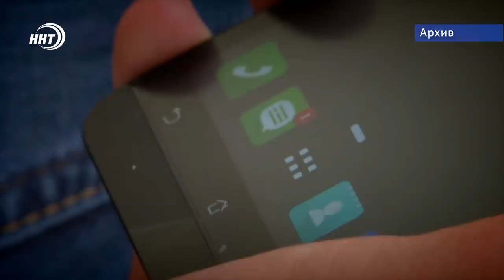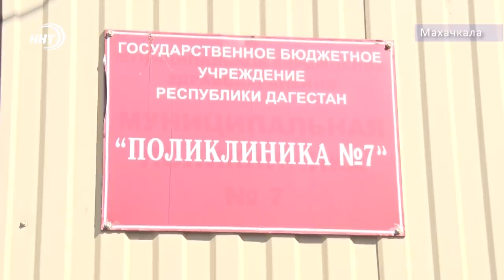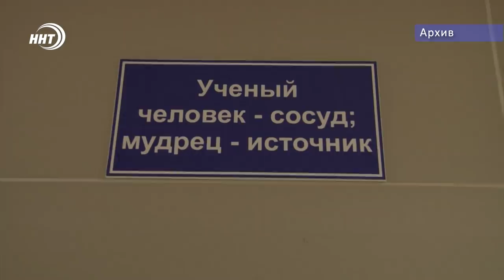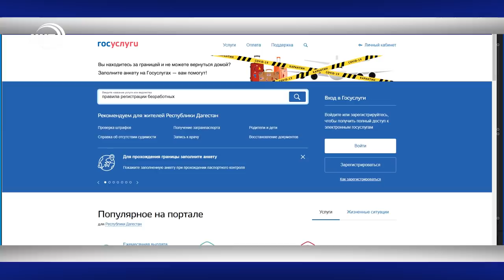Новости Дагестана за 13.04.2020 год